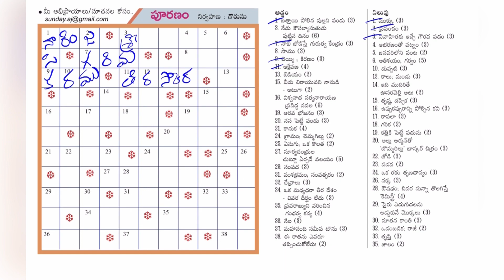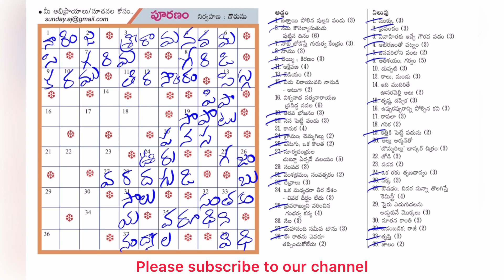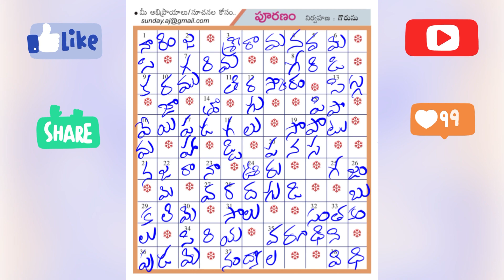ఆంధ్ర జ్యోతి పూరణం | 10-04-2022 | Word Puzzle Telugu | Andhra Jyothi Puranam Answers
ధన్యవాదాలు!
ఇతర తెలుగు దినపత్రికలలోని నేటి పద ప్రహేళికలకి సమాధానాలు క్రింది వీడియో లలో లభించిను.